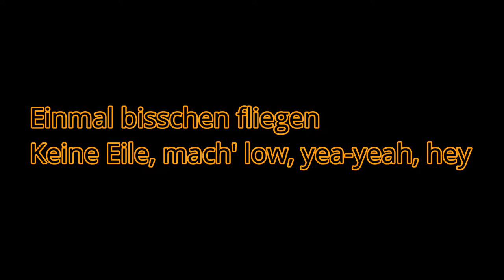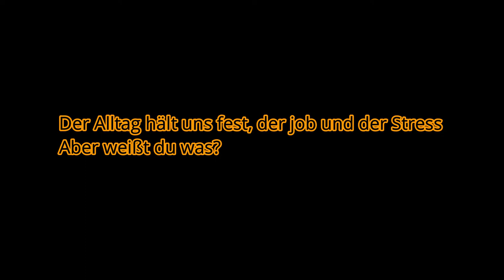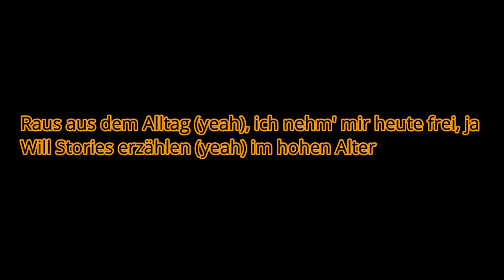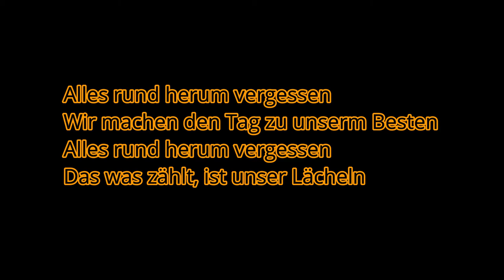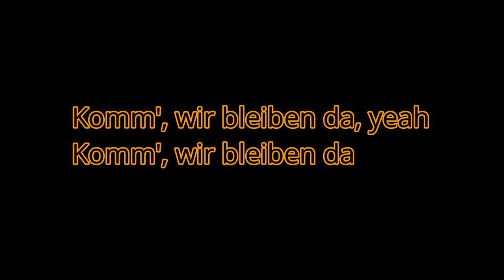Greeen Autostrada Lyrics